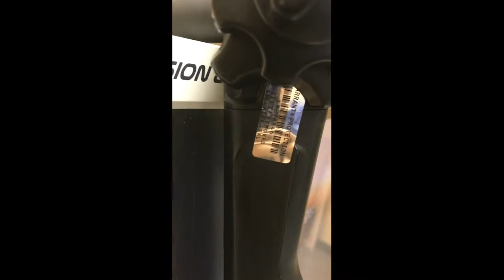LOANER: GIF-Q160 Video Gastroscope SN 2305461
condition: all OEM, excellent.  BXT
Warrant